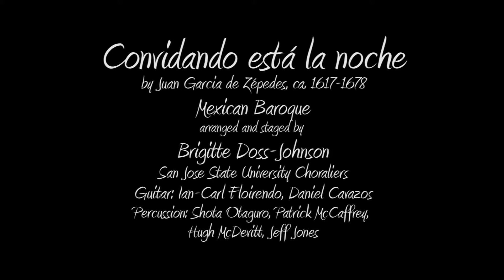Convidando está la noche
SJSU Choraliers directed by Brigitte Doss-Johnson
December 10, 2016
Program notes by Lauren Diez

Juan García de Zéspedes
Juan García de Zéspedes (ca. 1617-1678) was a Mexican Baroque composer and musician whose life
and works we have little information. Only six of his compositions survive today, Convidando está la
noche being the most popular. In 1670 he succeeded Juan Gutiérrez de Padilla as maestro de capilla
of Pueblo Cathedral and remained there until paralysis ended his career. Convidando está la noche
is written in the style of a Spanish villancico, a form closely associated with Christmas carols that
was derived from medieval dances and folk music. The slow verses are subtitled juguete, indicating a
reverent and hymn-like tempo, while the refrain is subtitled guaracha, indicating a quick and vibrant
dance of Spanish origin that is still popular in Latin American countries. The contrast of calm
reverence and unbridled joy paint a festive scene of celebration and devotion to the infant child.
Program Notes
(Juguete)
Aquí de músicas varias
Al recién nacido infante
Canten tiernas alabanzas.
(Guaracha)
¡Ay, que me abraso! ¡Ay! Divino dueño ¡Ay!
En la hermosura ¡Ay! De tus ojuelos ¡Ay!
¡Ay, cómo llueven! ¡Ay! Ciento luceros ¡Ay!
Rayos de gloria ¡Ay! Rayos de fuego ¡Ay!
¡Ay, que la gloria! ¡Ay! Del portaliño ¡Ay!
Ya viste rayos, ay! si arroja hielos, ¡ay!
¡Ay, que su madre! ¡Ay! Como en su espero ¡Ay!
Mira en su lucencia ¡Ay! Sus crecimientos ¡Ay!
(Juguete)
Alegres cuando festivas
Unas hermosas zagales,
Con novedad entonaron
Juguetes por la guaracha.
(Guaracha)
En la guaracha ¡Ay! Le festinemos ¡Ay!
Mientras el niño ¡Ay! Se rinde al sueño ¡Ay!
Toquen y bailen ¡Ay! Porque tenemos ¡Ay!
Fuego en la nieve ¡Ay! Nieve en el fuego ¡Ay!
Pero el chicote ¡Ay! A un mismo tiempo ¡Ay!
Llora y se ríe ¡Ay! Qué dos extremos ¡Ay!
Paz a los hombres ¡Ay! Dan de los cielos ¡Ay!
A Dios las gracias ¡Ay! ¡Porque callemos! Shh
( Juguete)
The night is inviting us
Here with such variety of music.
To the recently born infant
Sing sweet praises.
(Guaracha)
Oh, I’m ablaze, Divine Lord,
in the loveliness of your little eyes!
Oh, how they rain like shooting stars,
rays of glory, rays of fire!
Oh, the glory of the little manger,
already is dressed in shining rays!
Oh, how his mother with such expectation
sees in the light her creation!
( Juguete)
Merry and festive
Lovely shepherdesses,
Sing wonderful new
Juguetes for the guaracha.
(Guaracha)
In the guaracha, let us acclaim him,
while the baby boy drifts off to sleep!
Play and dance because we have
fire in the snow, and snow in the fire!
But the little one, at the same time,
weeps and laughs at two extremes!
Peace to all men is heaven’s gift,
so thanks be to God, because we’ve finished! Shh